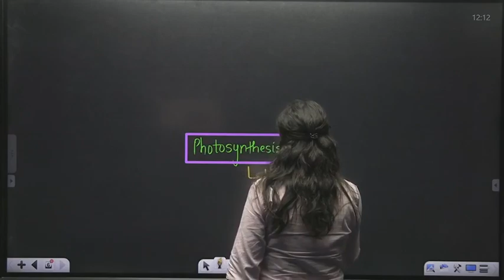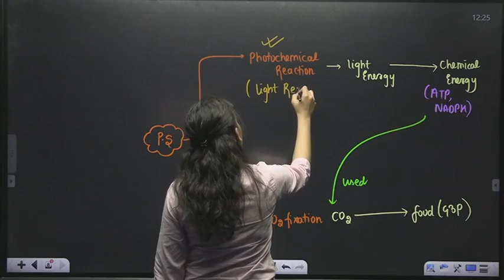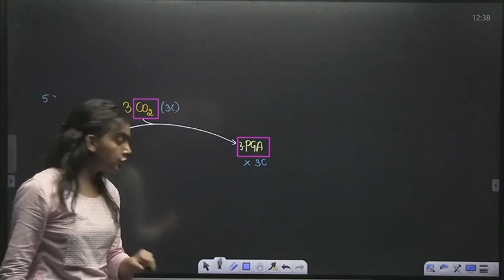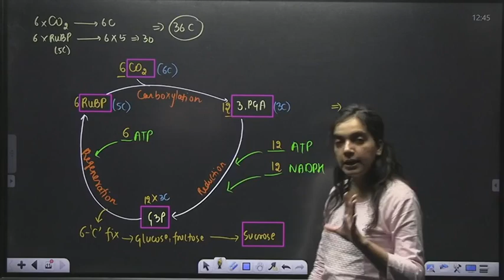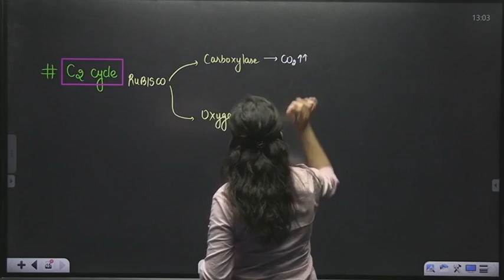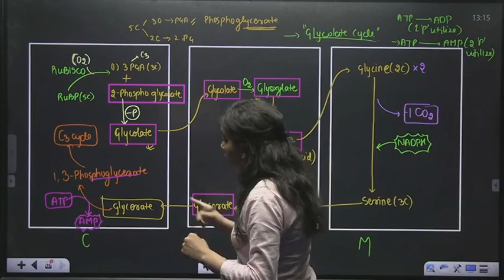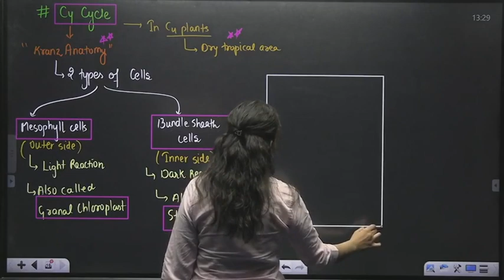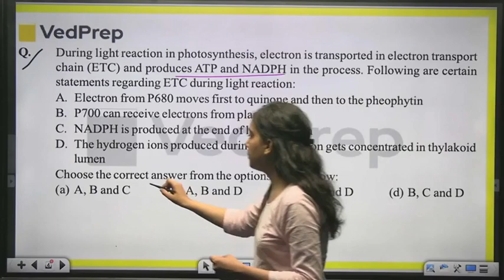Plant Physiology | Dark Reaction of Photosynthesis | CUET PG | JAM|NET |P-1| VedPrep Biology Academy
Welcome to Part 1 of our in-depth series on the Dark reaction of photosynthesis, tailored for CUET PG 2025, CSIR NET 2025 and IIT JAM 2025 aspirants! Perfect for enhancing your grasp on plant physiology and acing competitive exams.

✿ Check out our freshly curated previous year question papers for IIT JAM, CSIR NET, and GATE

➤ About VedPrep Biology Academy:
Welcome to VedPrep Biology Academy.

After the astounding success of Chem Academy, we bring you our initiative VedPrep Biology Academy, under the aegis of student heartthrob Ved Sir through the educational venture VedPrep.

This channel is aimed at preparing students for various competitive exams in Biology (JNU-CEEB, IIT-JAM, DU, BHU, MKU, HCU) and research-level exams (CSIR-JRF, ICMR, DBT & ICAR). Proven track record of producing top ranks each year and germinating 5000+ academicians by the enormous efforts of experience and highly passionate faculty members we provide you with quality education.

✔️ Subject marathons
✔️ Generic video
✔️ Informative videos
✔️ Motivational sessions
✔️ Career counseling sessions for biology in CSIR NET, IIT JAM, GATE

👉 Have Any Queries? Ask Us.